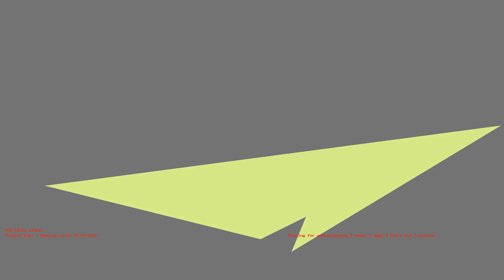1487229074 - Webdriver Cavi - H